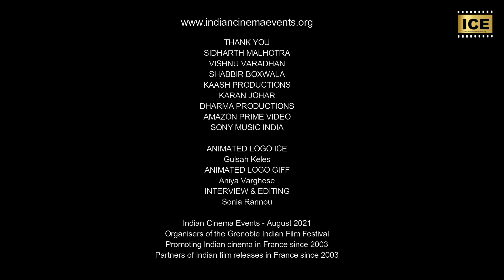SHERSHAAH - Rencontre avec Sidharth Malhotra et Vishnu Varadhan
Shershaah Indian Cinema Events est ravi de faire cette Rencontre Avec le comédien Sidharth Malhotra et le cinéaste, Vishnu Varadhan, à l'occasion de la sortie du film Shershaah, un biopic basé sur la vie de Vikram Batra, soldat et capitaine dans l'armée indienne qui est mort pour la patrie lors de la bataille du Kargil. Une histoire émouvante, un rôle magnifiquement interprété par Sidharth Malhotra, qui porte merveilleusement bien, ce film sur ses épaules, un rêve devenu réalité pour le producteur Shabbir Boxwala, qui portait ce projet à bas le corps avant de le co-produire avec Karan Johar et Dharma Productions...